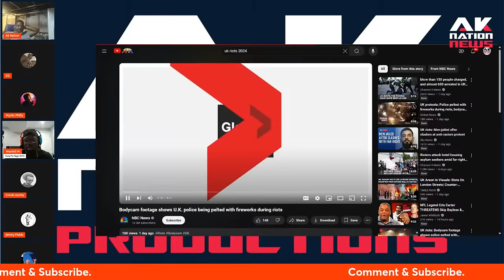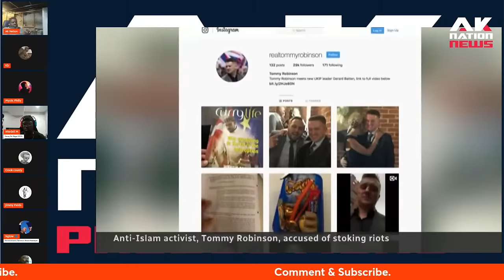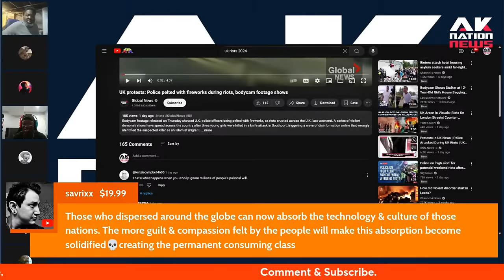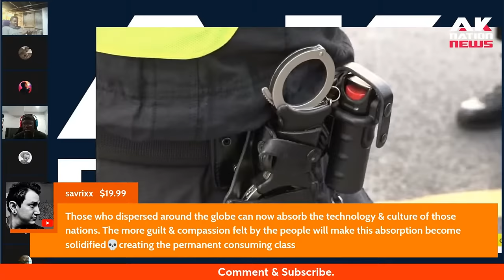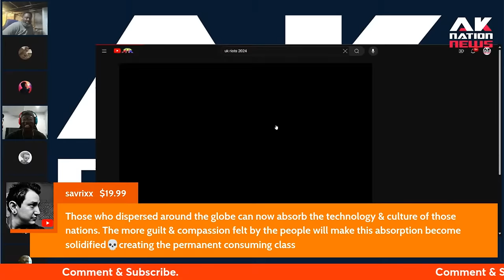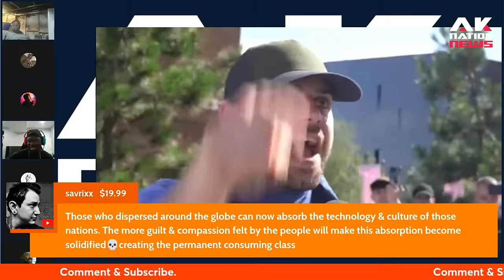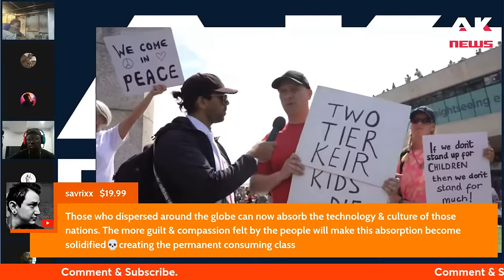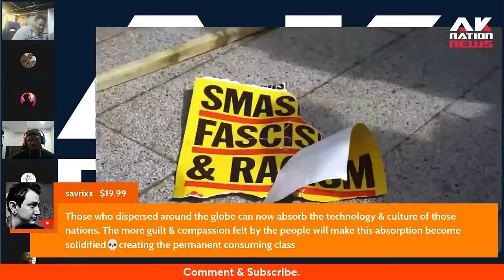British protester says a Black man was found hanging during violent UK Race Riots.